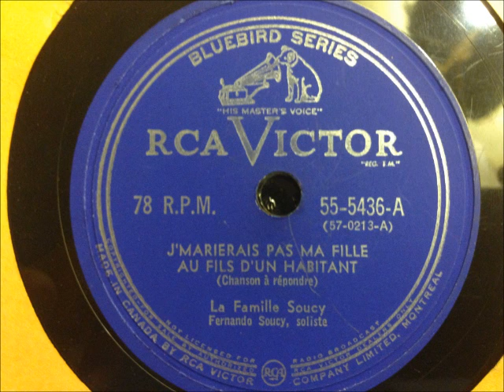J'marierais Pas Ma Fille Au Fils Du'un Habitant - La Famille Soucy